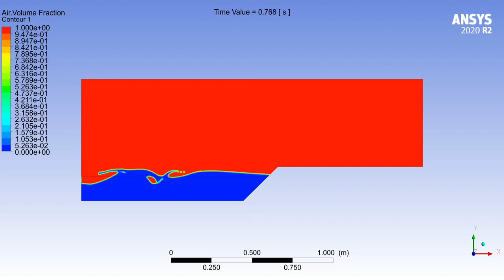Short wave in the sea, Ansys Fluent Simulation Training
In this project, numerical simulation of water spraying from the roof of the greenhouse has been done using Ansys Fluent software. The purpose of this project is to investigate the ability to simulate short waves with First-Order Airy theory in Fluent software and the VOF model with the open channel wave bc has been used.